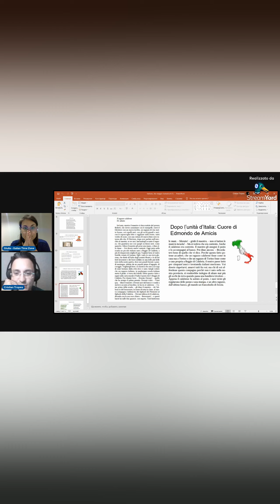Guarda tutta la lezione